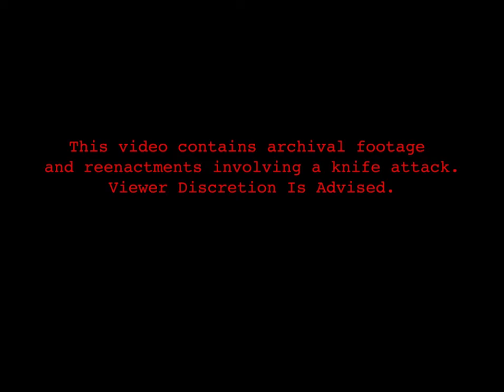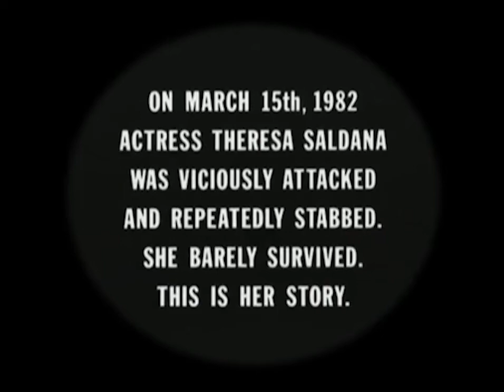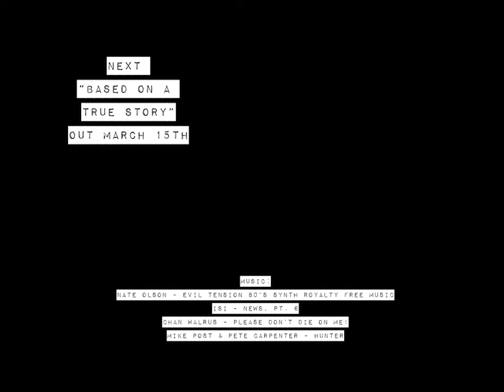Victims for Victims: The Theresa Saldana Story - Based on a True Story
In 1982 actress Teresa Saldana was viciously attacked outside her home by an obsessed fan. In 1984 she starred as herself in the TV movie about it...

Chan Walrus - Please don't die on me!